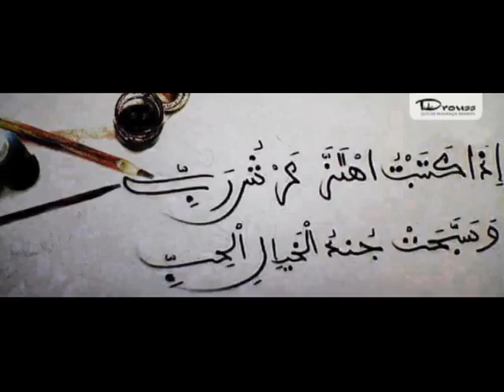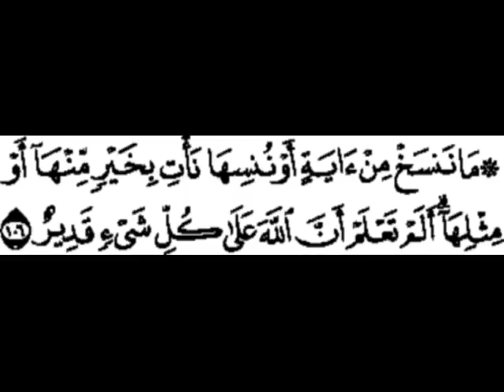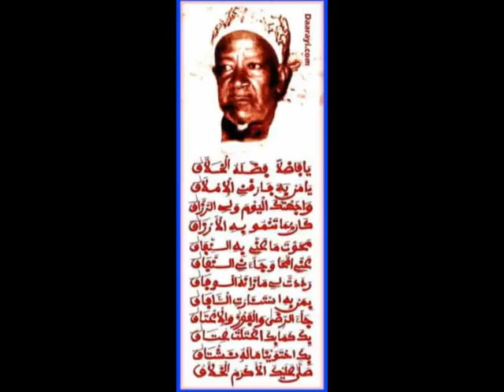EL Hadji Abdou Aziz Mbaye explique pourquoi il a rejoint le mouridisme.